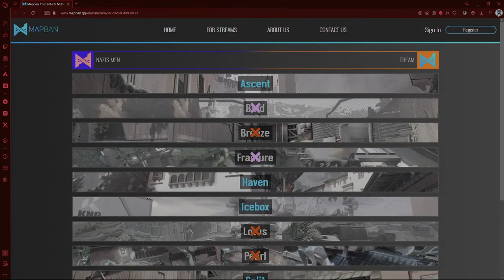Valorant Showdown '23 ! | CUSAT eSports Live Stream | Dhishna '23 Event | Cochin University | Kochi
Valorant Stream of the Tournament Playoffs!
🌟 Welcome to Cusat eSports! 🎮 Dive into a world of gaming wonders where entertainment meets skill. 🚀 Join us for epic adventures, thrilling gameplay, and a community that shares the love for all things gaming.